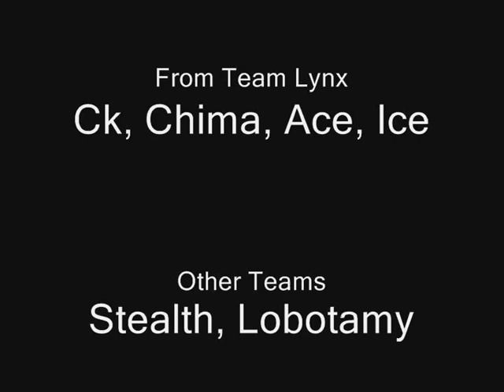Team Lynx Bails